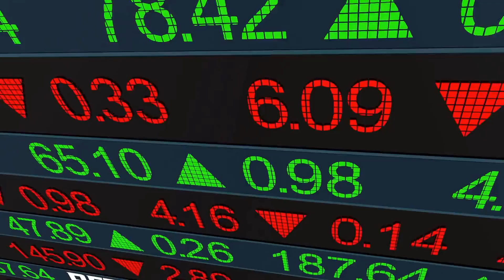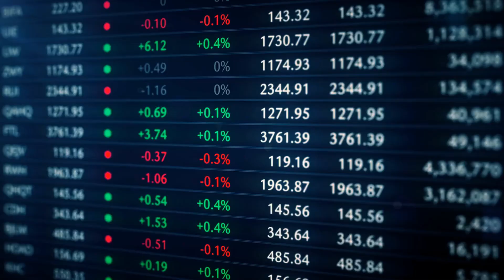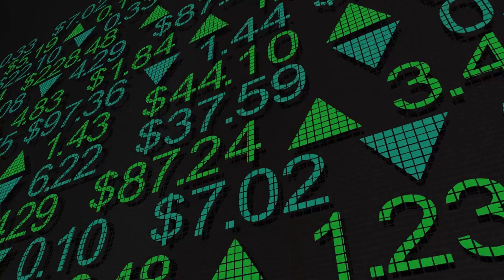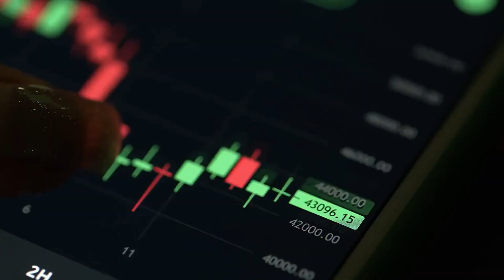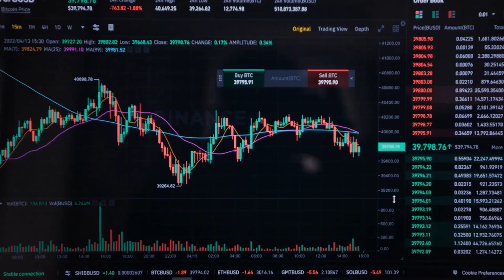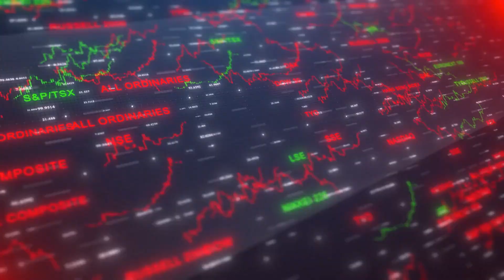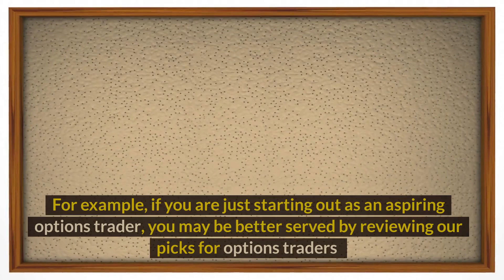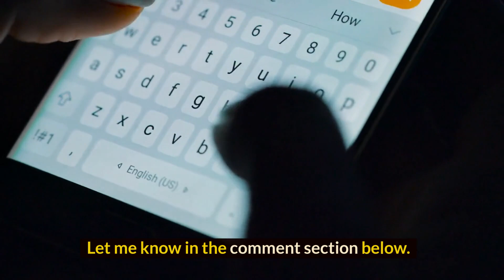🔥Best broker to invest | Best Stock Broker to invest | Make Money Online | Smart Earns🔥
Hey There!
In this video, I'm going to show you best broker to invest, best stock broker to invest, how to make money online  and how to generate smart earning. It doesn't matter whether you are a college student, a graphic artist, a talented writer, a software developer, or stay a home mom who is thinking to start making money from home. There are a lot of ways you can use to make money online, and most of them are reliable sources that help you make a decent income every month. Choosing a broker can be difficult due to the wide variety of choices available. While competition has pushed many brokers to offer their services on a no-fee basis for commonly traded assets, investors evaluating these platforms will still find major differences in the usability, trading technology, account features, and so on. Do You want to  know more about the best broker to invest Please watch this full video. If You want to get more enjoyable videos please stay with this YouTube Channel and watch all enjoyable videos.

👉I hope You enjoy this full video and If You have any question or any confusion about this video You can let me know by comment👈

🔥Thank You Everyone for stay with me and watch all videos🔥